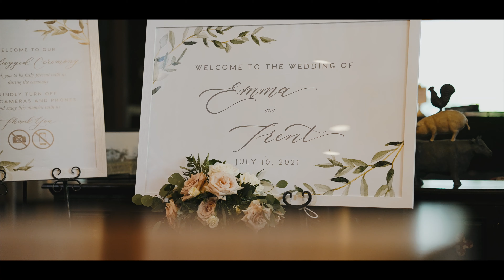Red Maple Vineyard / Emma + Trent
The story of Emma & Trent.